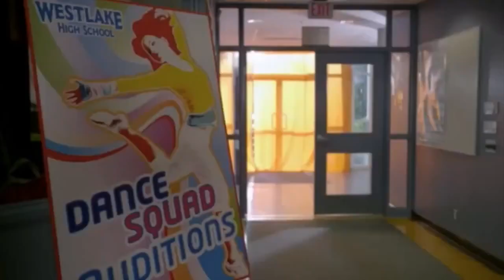Zapped - Trailer (Official) - Zendaya Coleman - Disney Channel Original Movie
Zendaya Coleman and Spencer Boldman stars in Disney Channel Original Movie "Zapped" Premieres June 27th on Disney Channel.